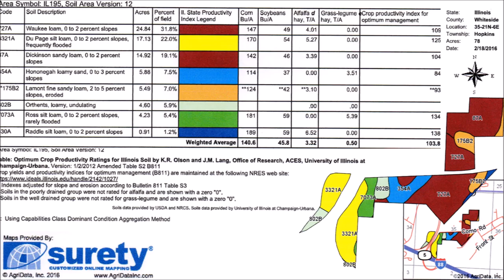McCue Farm | Sterling, IL 61081